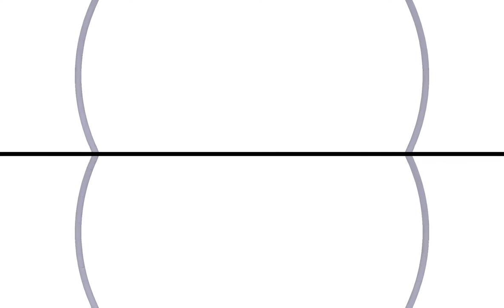Spherical toy model horizon in two coordinate systems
A toy model to study how future generators join the surface.  We trace null geodesics through flat spacetime and connect them to form a surface that we call the "horizon" for convenience.  The top row shows a coordinate system where the surface is a sphere at late times in the video, and the bottom row shows another coordinate system.  The two are related with a simple coordinate transformation where the time coordinate satisfies t' = t + Gaussian.

The first half of the video shows the surfaces, where orange represents portions of the horizon after future generators have joined the toy model horizon, and translucent purple represents "future generators" of the horizon.  The second half of the video shows a zoomed in spatial cut through the middle of the event horizon, showing there is no torus forming in either coordinate system.  There is no coordinate system where this model has a toroidal topology.

This system has caustics and crossovers that join the horizon in a way that is very similar to an equal mass head-on binary black hole system

For more information about the binary or the methodology, please see our website or our paper